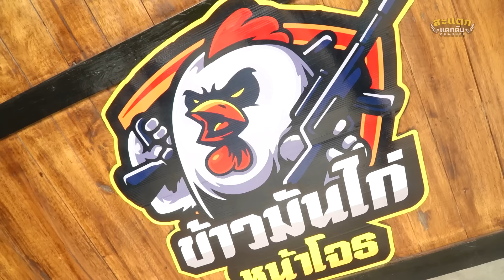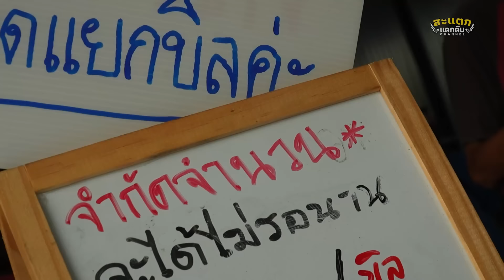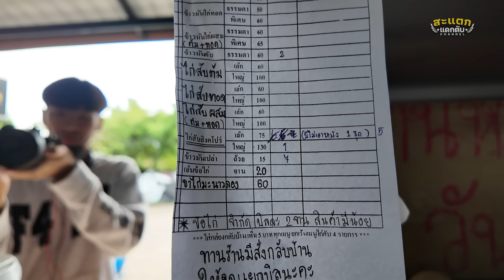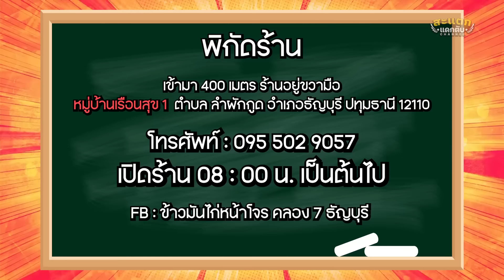ข้าวมันไก่เงินล้าน!! 2 ชม.หมด เหลือเชื่อ!!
คุณน้ำ LINE ID : kitchapat64
ครัวสะแตกแดกตับ
สาขา : รังสิตคลอง3 หน้าดรีมเวิด์ล
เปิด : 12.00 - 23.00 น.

ร้านสะแตกแดกตำ
สาขา : นนทบุรี เลี่ยงเมืองปากเกร็ด
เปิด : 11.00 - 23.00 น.